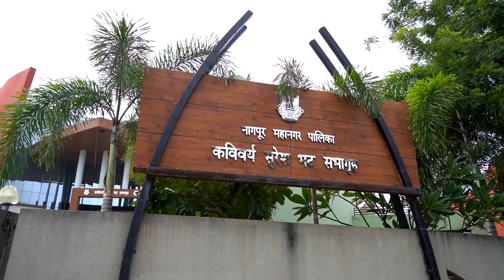Youth Tech Connect Celebrated by Suryodaya College of Engineering and Technology, Nagpur l YTC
Much applauded social and technical initiative “Youth Tech Connect” of Suryodaya College of Engineering & Technology in association with Lokmat was graced at Kavivarya Suresh Bhat Auditorium by Shri Nitinji Gadkari, Hon. Union Cabinet Minister for Road Transport & Highways in the august presence of Shri Vijayji Darda, Member of Parliament – (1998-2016) & Chairman, Lokmat Media Group, Shri Sudhakarji Kohale, Ex MLA, South Nagpur, Dr. Chandrakantji Ragit, Pro Vice-Chancellor, Mahatma Gandhi International Hindi University, Wardha, Mr. Amit Singhal, Head Business Transformation & Skills Initiative, ANSYS, India, Shri Dipakji Chafle, President, NRDRS and Shri Ranjeetji Chafle, Secretary, NRDRS. Principal Dr. Vithal Arajpure welcomed the guests. Chief Executive Officer Dr. Vivek Parhate briefed the journey of NRDRS.
Shri Nitinji Gadkari in his speech appealed the students to utilize their knowledge for innovative and creative outputs. Shri Vijayji Darda addressed the audience and appealed the youth to become job givers. Mr. Amit Singhal talked on the importance of the technical skill development and its usage for the betterment of mankind.
The eminent speakers: Dr. Sanjay Raghatate, Executive Director, Oxford Speakers’ Academy and Mr. Rahul Naidu, Chief Advisor, DCS, Pune delivered the talks on the need of advanced technology and professional skills. Mr. Rahul Naidu emphasized the importance of “Industry in Institute”. Dr. Raghatate beautifully spoke on the need of skills in the modern time. The product launch of IoTronics Tech Lab Pvt. Ltd., a start-up incubated at Suryodaya was done at the hands of Nitinji Gadkari. The winner students of “Technophilia” were awarded at the hands of Hon’ble Shri. Nitinji Gadkari and Hon’ble Shri. Vijayji Darda.
Dr. Rasika Chafle, MD, CSED, SCET briefed the guest about the Youth Tech Connect (YTC) initiative. Mr. Ranjeetji Chafle, Secretary, NRDRS, proposed the vote of thanks.